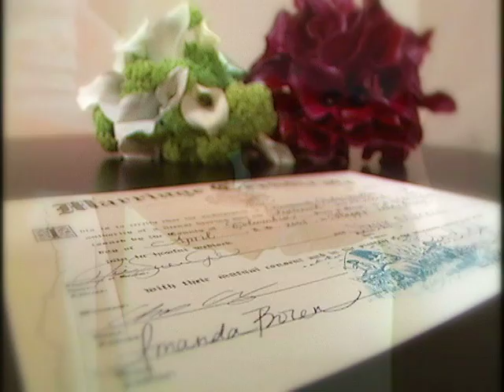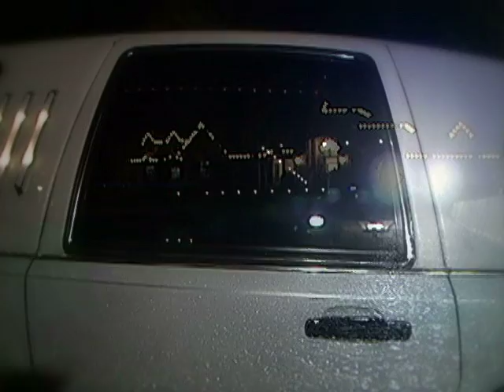Stacey & Nick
WEDDING DAY RECAP filmed at The Aerie at Eagle Landing in Happy Valley, OR.